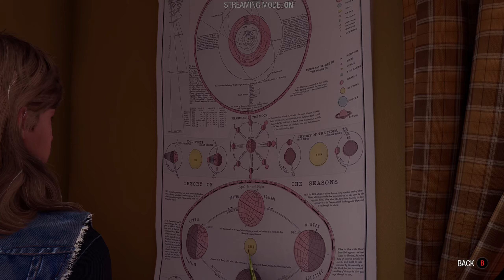Marvel's Guardians of the Galaxy - Full Playthrough : Episode 2 | Chapter 3 and 4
Marvel's Guardians of the Galaxy - Full Playthrough : Episode 2

Having been busted by Kor-El and the Nova Corps, the crew begins to plan how to pay the fine in three cycles. They decided to double down on selling monsters to Lady Hellbender. Will their plan work, or will it yet again be a blunder to the gang?

Let's Play!

Timeline:
0:00:00 - Session Begin
0:00:12 - Chapter 3: The Cost of Freedom
1:12:35 - Thumbnail Time
1:13:20 - Back to the Memory
1:24:48 - Chapter 4: The Monster Queen
1:50:01 - Boss Fight: Dweller-in-Darkness
2:02:37 - Session End

In-Game Settings:
Resolution: 2560 x 1440
Frame Rate: Up to 143 hz
Graphics Preset: Ultra
Everything Turned On and at the Highest Setting
Ray Traced Reflections: Ultra
Ray Traced Transparent Reflections: On

My PC Specs:
Processor: Intel Core i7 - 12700F Processor
Motherboard: Asus ROG Strix Z690-A Gaming Wifi D4
Memory: Corsair Dominator 32GB (4X8GB) 3200mhz CL16
Storage: Crucial P5 Plus 1TB and Kingston NV1 2TB
Graphics: MSI Geforce RTX 3080 Suprim X 10 GB
CPU Cooler: EK AIO Elite DRGB 280
Case Fans: 3X EK Vardar Evo 120mm on top, 1X EK Vardar Evo 120mm on rear, 2X EK Vardar Evo 140mm at bottom